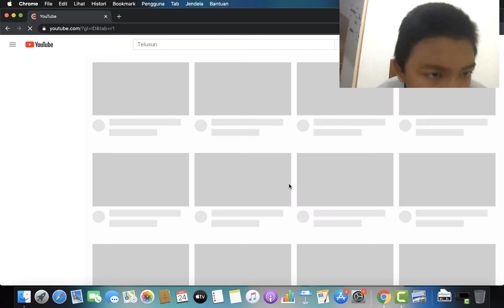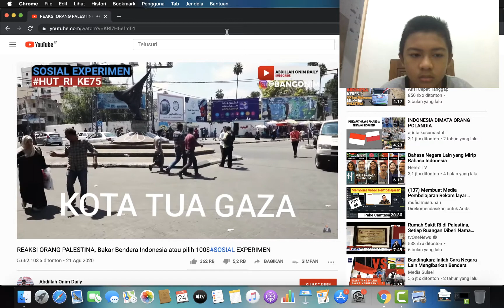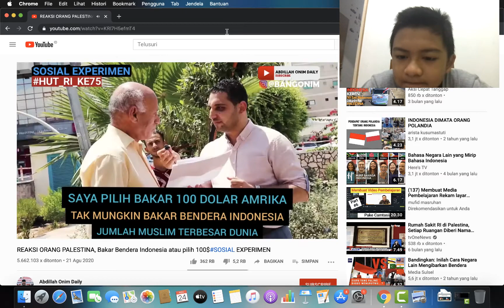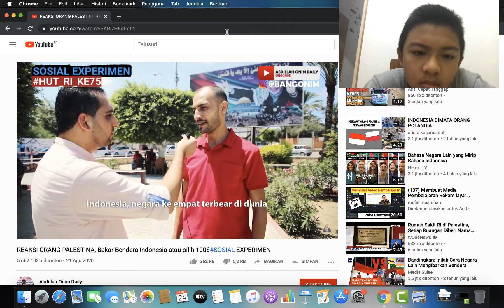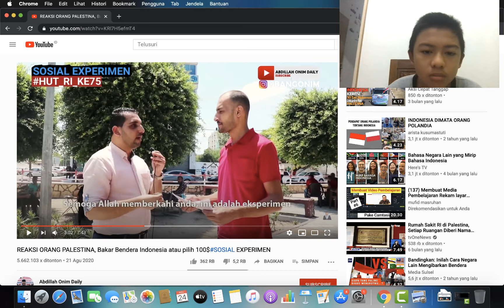Video Reaction Palestina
Maaf Kalau Ada suara Yang Menggangu